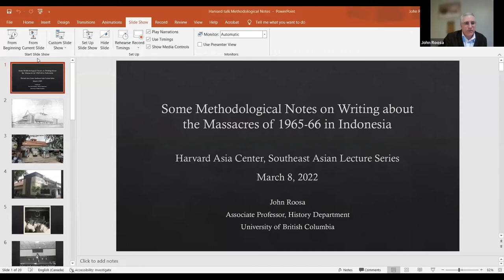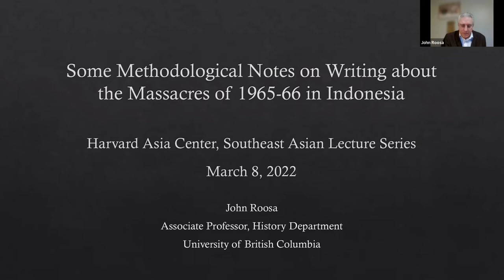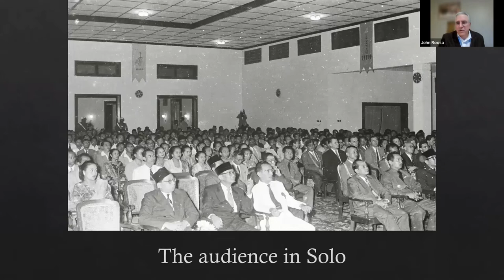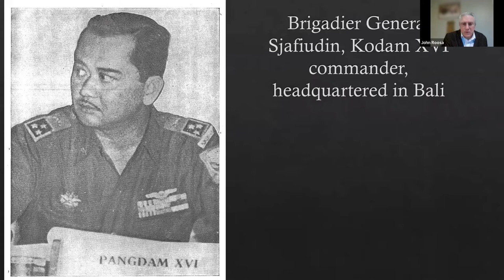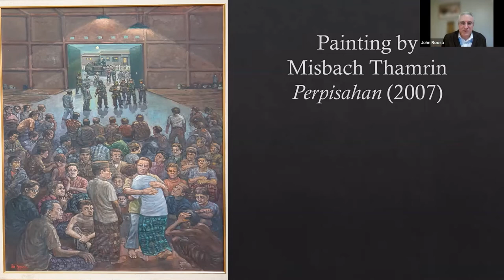Some Methodological Notes on Writing about the Massacres of 1965-66 in Indonesia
John Roosa, University of British Columbia
Respondent: Elsa Clavé, University of Hamburg

In this talk, Roosa discusses how and why he wrote the book Buried Histories. It is a book that follows the principle that in any story of an atrocity, one needs to include the stories of those who tried to prevent it from happening, those who tried to stop it once it began, those who tended to the welfare of the survivors afterward, and those who found ways to honor the dead. The book is more than a 'who did what to whom' kind of analysis of the atrocity itself. It is meant to be a funerary ceremony in textual form, where there is a concern for recognizing the dignity of the victims, recapturing the ideals for which they stood before being murdered, and conveying the tragedy of the inexcusable loss of life. This is a history book written with an attentiveness to affect, a book in which the deaths of a demonized demographic can be felt as grievable.